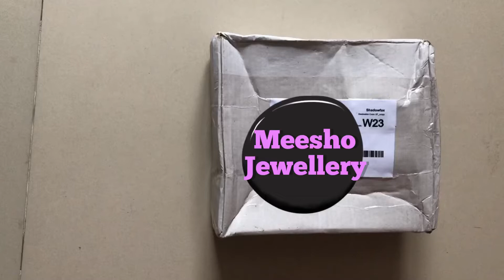Meesho Jewellry Haul